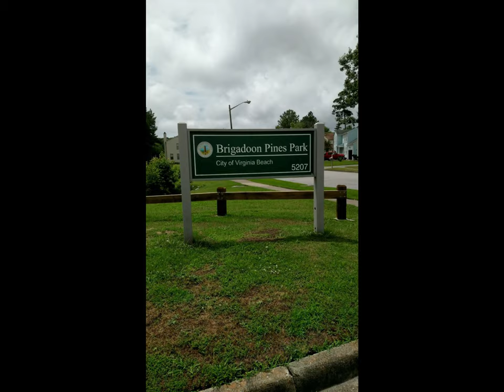Brigadoon City Park in Virginia Beach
City park in Brigadoon. This park is next to Stumpy Lake at the corner of Indian River Rd and Lynnhaven. Nice small park with a basketball court, kids playground and a little water to fish in.